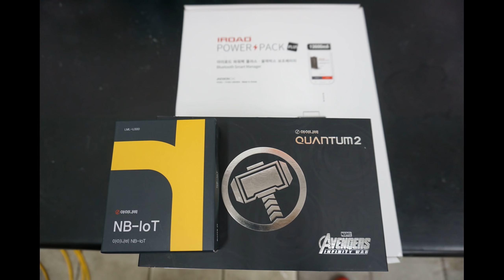[벨로스터N] 4가지 작업~!! (엔N돌핀)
드디어 작업이 완료 되었네요~!

마지막 무광 디테일러로 마지막 작업에

유리발수 코팅까지 해주셨답니다~!

하나 하나 더 올리면서 주행영상도 올리고

차근차근 꾸준히 올리겠습니다~!

많은 관심 가져주세요~!!

* 질문하시는 분이 많으셔서 올립니다. *

제가 여러번 다녔던 작업을 잘하는 곳이라 판단된 곳을 간 것 뿐입니다^^

1. 틴트어카 별내점
   - 남양주시 별내동 944-2

가격은 문의를 해주시며 되구요~

벨로스터 N 영상 보고 연락드렸다고 하시면서 연락하시면 도움되실 거에요~!

질문이 많으셔서 장소 올려드립니다^^